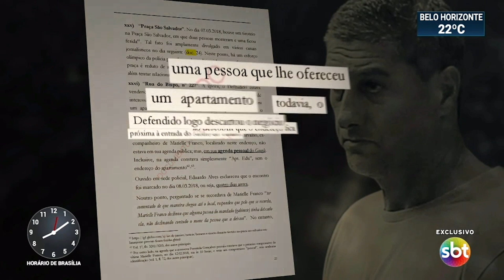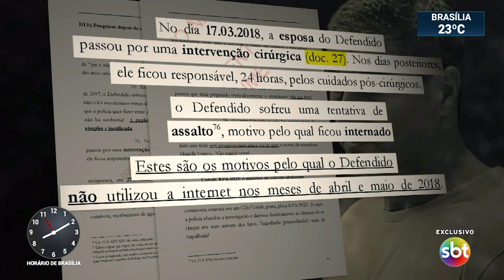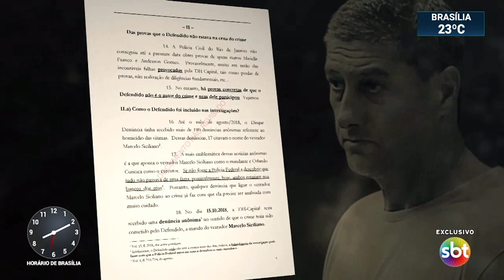CASO MARIELLE: DEFESA ACUSADO CONTESTA VERSÃO DO MP, DIZ TV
Acusado da morte de Marielle Franco contesta versão do Ministério Público.